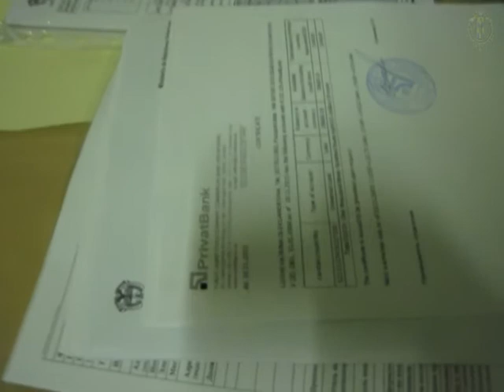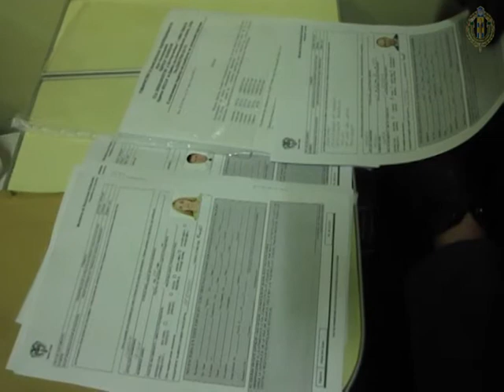У поїзді, що прямував до Москви, прикордонники виявили тайник з банківськими документами